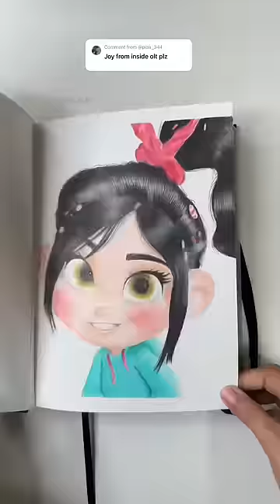ASMR Drawing Joy from Inside out